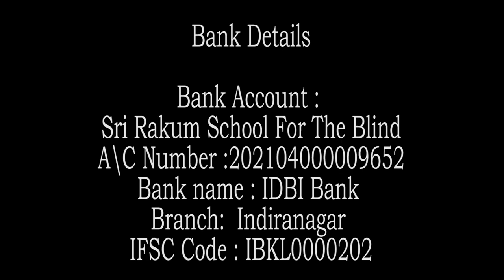{Part-2} Zen Story Gateless Gate 39."Ummon's Sidetrack" by Swami Rakumjee |1438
Swami Rakumjee 1438th  SD : Gateless Gate 39."Ummon's Sidetrack"